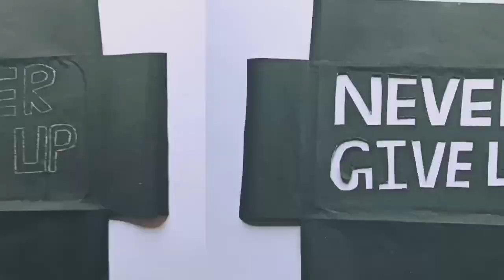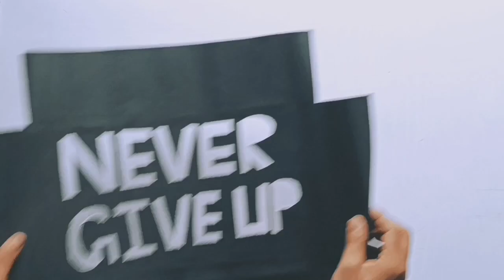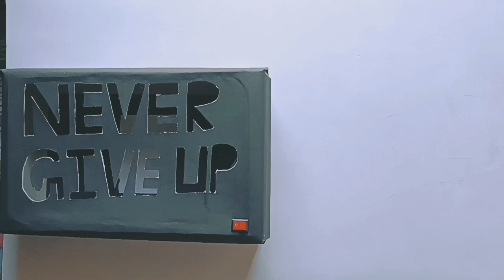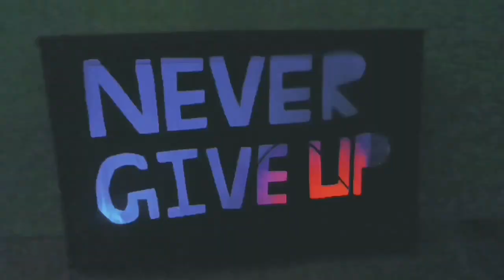RGB decorating craft # motivational craft # DIY # never give up